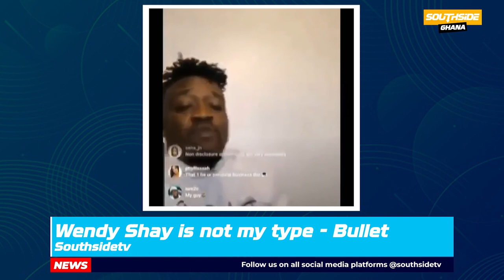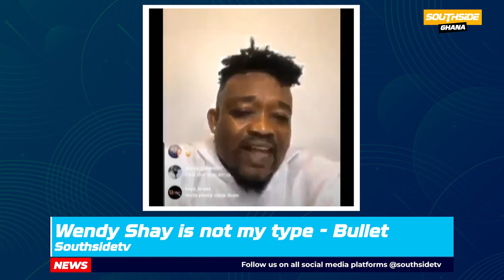Wendy shay is not my type - Bullet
Bullet is angry.. blasting his former employees for spreading information about him and Wendy Shay; dares them to come out.